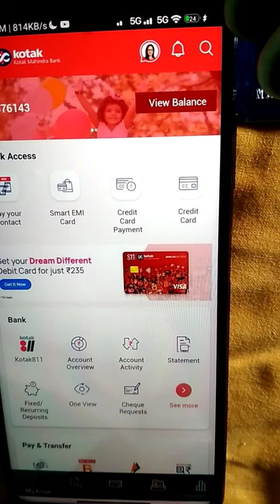kotak mahindra bank credit card activate app se kaise kare @EagleTek653@Btrick